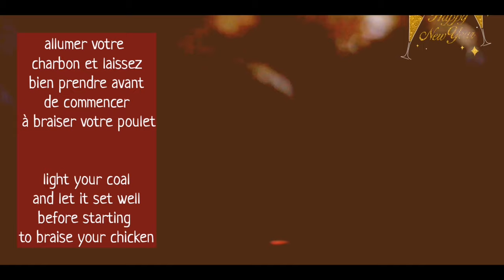POULET BRAISÉ au feu de charbon /cuisses de poulet grillées [meilleure marinade fait maison ]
je vous souhaite que le meilleur.
 Aujourd'hui je vous propose cette délicieuse recette de poulet braisé
caramélisé au 🍯🥰.
ce poulet est tellement bon surtout quand il est encore chaud, accompagné de sa sauce piment 😋😋😋
Mmmmm!! Un délice !!!

Ingrédients
2 kg de cuisses de poulet coupé en deux et lavé.

1gros oignon émincé

7 gousses d'ail

1cs de poivre noirs en grains

1 morceau de gingembre coupé en petits morceaux

2cs  concentré de tomate

1 cs  de sauce soja

1cs de sauce d'huîtres

2 CS de miel + un peu plus pour badigeonner

sel

Note : je vous ai donné les ingrédients pour 2 kg mais dans la vidéo vous pouvez voir le double des ingrédients parceque j'en ai fait pour plus que 2 kg de poulet .

sauce de piment par ici ⤵️

music Jeff kaal